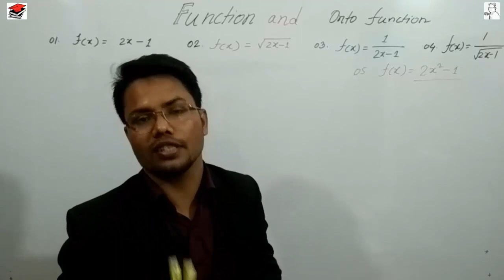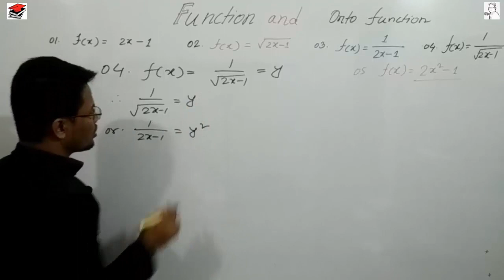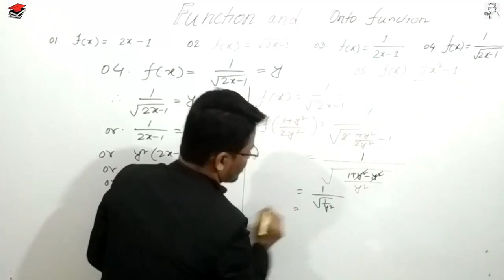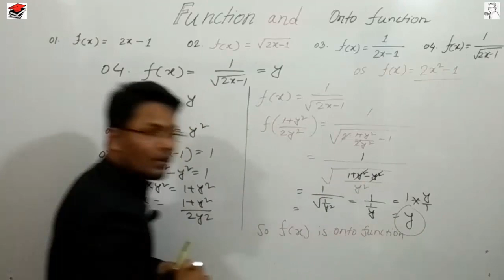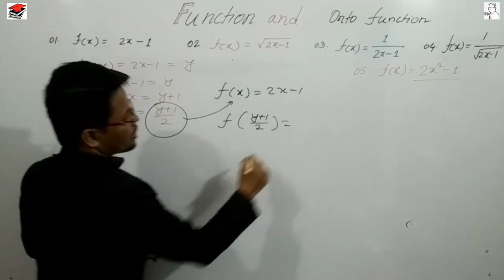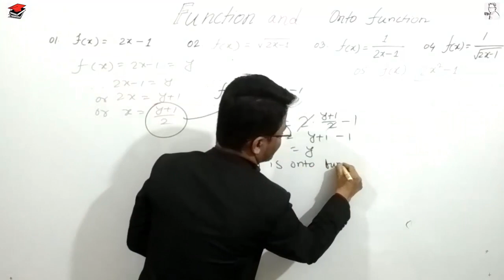Onto Functions | সার্বিক ফাংশন | অনটু ফাংশন | Function of Beauty | Triangular Kamal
We teach same topics differently and we believe "My Education My Future, My Knowledge My Power". Today we'll discuss Onto functions. We believe this academic content will give you the best satisfaction in learning functions. (আমরা একই বিষয়গুলি বিভিন্নভাবে পড়াই!! এবং আমরা বিশ্বাস করি "আমার শিক্ষা আমার ভবিষ্যত, আমার জ্ঞান আমার শক্তি"। আজ আমরা এখানে ফাংশন নিয়ে আলোচনা করব। আমরা বিশ্বাস করি যে, এই একাডেমিক কনটেন্ট আপনার ফাংশন শেখাকে অত্যন্ত আনন্দদায়ক করে তুলবে।)

Regards,
Md Kamal Hossen.
Founder, Triangular Kamal Academy.

Topic: Onto Functions (For Open Set)
Class: Nine-Ten Higher Mathematics (SSC Higher Mathematics)
Version: Bangla Version & English Version (NCTB)
Class: Nine-Ten & O Level Standard.

Content Publisher:
Triangular Kamal

- Triangular_Kamal _Academy